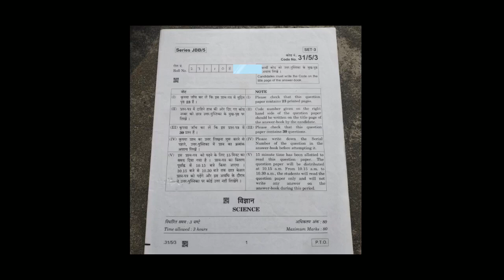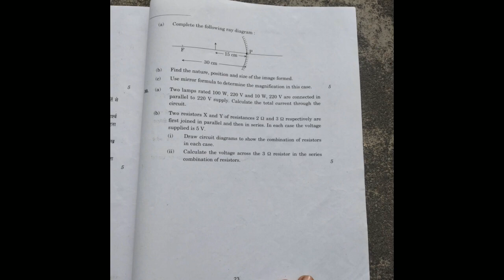cbse class 10 question paper || importance question || repeated question || 🤔 cbsequestion paper.